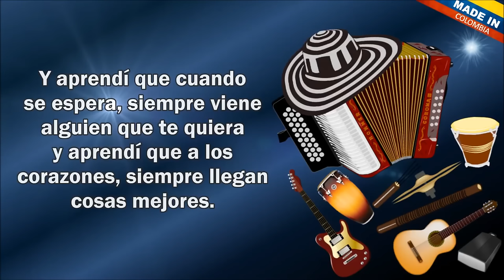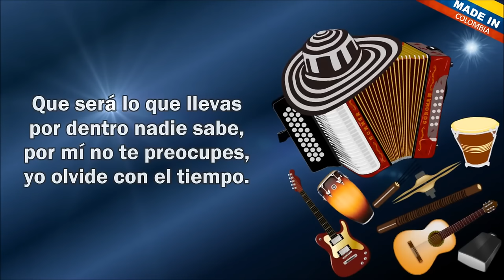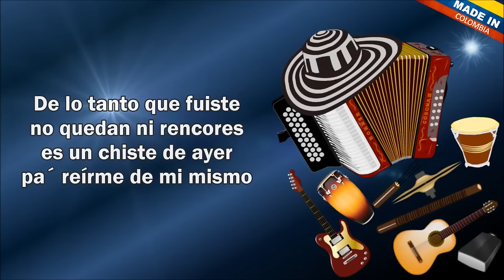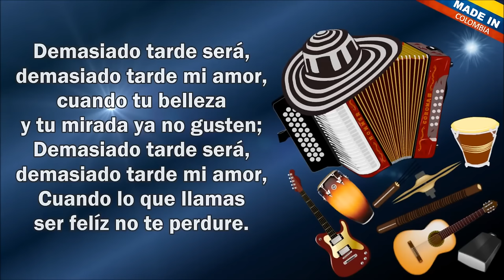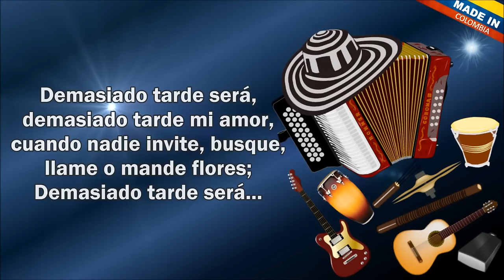Demasiado tarde Ramiro & Joche Letra